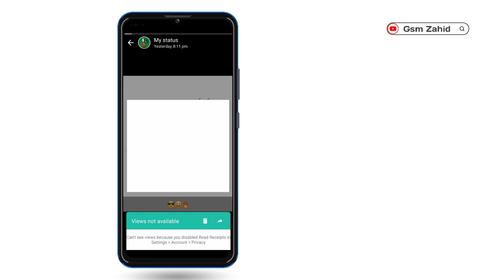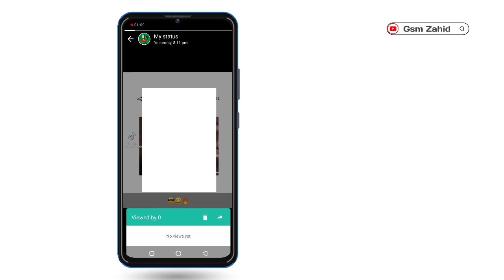can't see views because you disabled read receipts in settings account privacy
can't see views because you disabled read receipts in settings account privacy problem
can't see views because you disabled read receipts in settings account privacy gb
can't see views because you disabled read receipts in settings account privacy iphone
can't see views because you disabled read receipts in settings account privacy gb whatsapp
can't see views because you disabled read receipts in settings account privacy tamil video
can't see views because you disabled read receipts in settings account privacy in hindi
Can't See Views Because You Disable Read Receipts In Settings Account Privacy Whatsapp
gb whatsapp me status par views nhi dikha rha hai
gb whatsapp status par views nhi dikha rha hai

Likes Share 😜